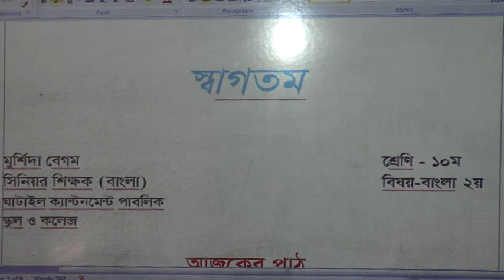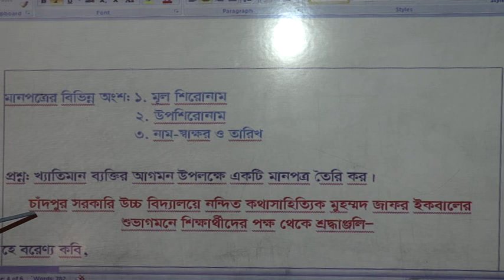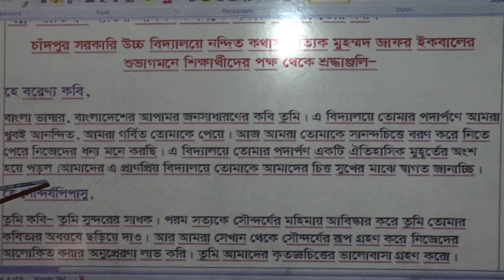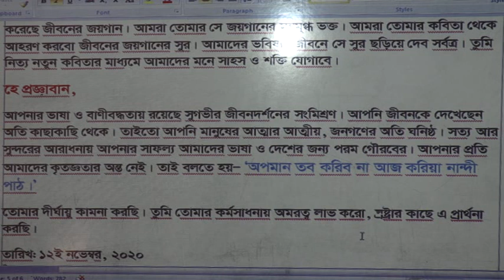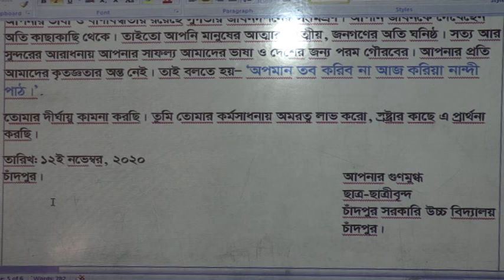Bengali (X) Class - Ghatail Cantonment Public School and College